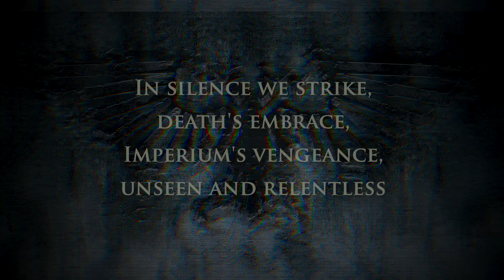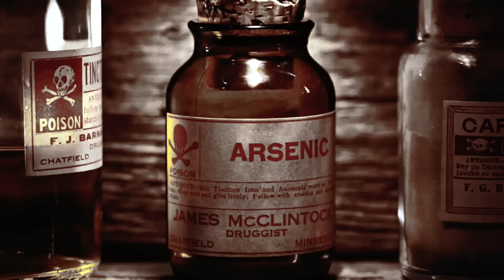40K - MOST HORRIFIC AND UNUSUAL ASSASSINS | Warhammer 40,000 Lore/History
Timestamps:
0:00 Intro
0:48 A Galaxy of Death
6:55 Imperial Assassins
8:24 Adamus Assassins
13:50 Vanus Assassins
22:50 Venenum Assassins
33:28 The Seventh Temple
43:37 Grim Necessity
47:53 Outro